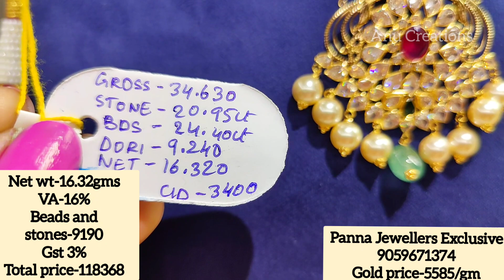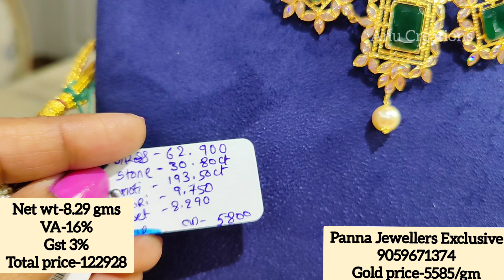Beads jewellery from Panna jewellers with clear price|ఇంత తక్కువ weight లో బీడ్స్ హారాలు|Beads haram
Direction- Panna Jewellers Exclusive

Store Address: 1&2, Jade Arcade, Paradise Circle, M.G Road, Secunderabad, Hyderabad, Telangana 500003
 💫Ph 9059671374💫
Allover India shipping Available -
బోలెడన్ని Models, బోలెడన్ని Designs || 22k Gold beads collection Russian, Colombian beads real and normal
Gold scheme Contacts;

for all collections Necklace, Rings, Chains, Bangles, Earrings, and bracelet
Panna jewellers exclusive is a gold jewellery wholesaler and retailer. From bridal sets to lightweight party wear the best store for all your needs. Located in the heart of the city on MG road, opp, Paradise Hotel. Big showroom with ample car parking

Light weight gold chains collection

VA and GST exclusive